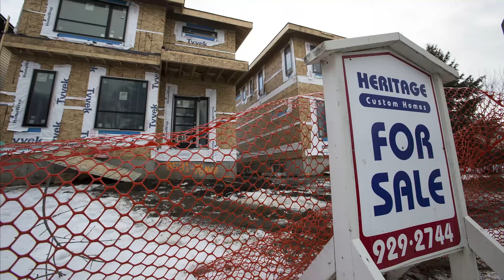Instant Rebates on efficient home products